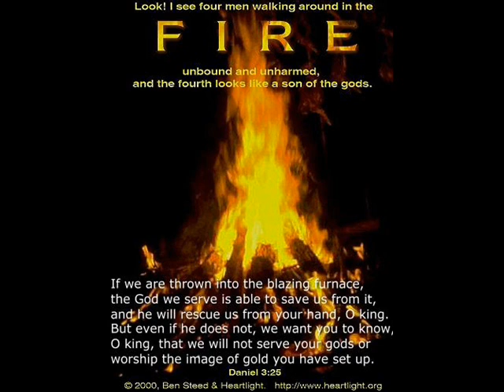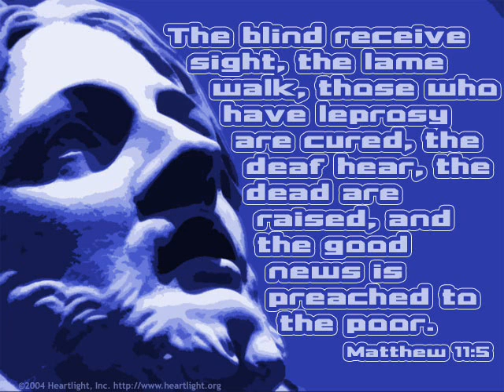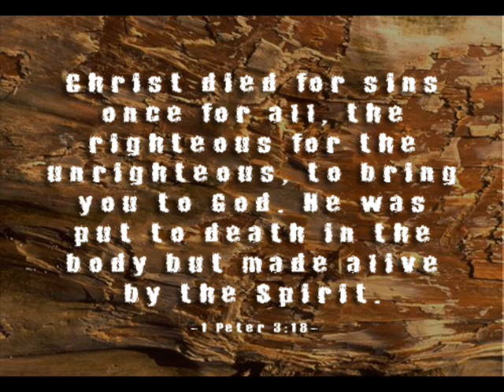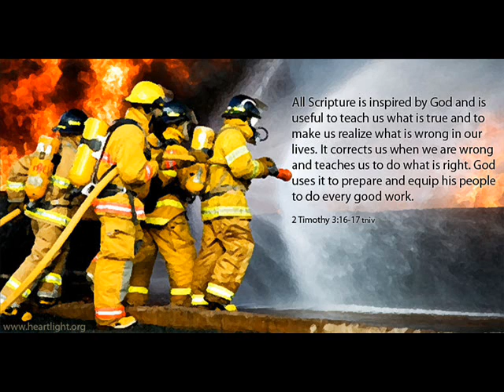Flyleaf - All Around Me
My hands are searching for you...
My arms are outstretched towards you
I feel you on my fingertips...
My tongue dances behind my lips for you
This fire runs in through my being...
Burning I'm not used to seeing you

I can feel you all around me
Thickening the air I'm breathing
Holding on to what I'm feeling
Savoring this heart that's healing

My hands float up above me...
And you whisper you love me
And I begin to fade into our secret place
The music makes me sway...
The angels singing say we are alone with you...
I am alone and they are too with you

And so I cry...
The light is white...

Take my hand I give it to you
Now you own me, all I am...
You said you would never leave me
I believe you, I believe...